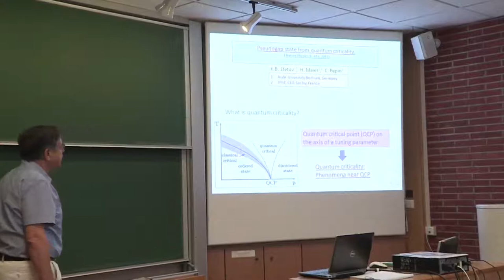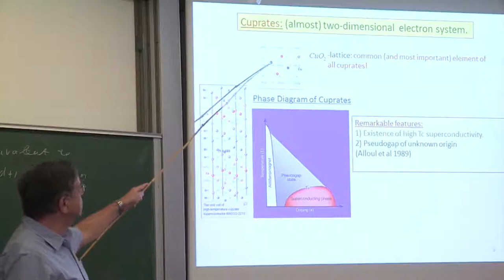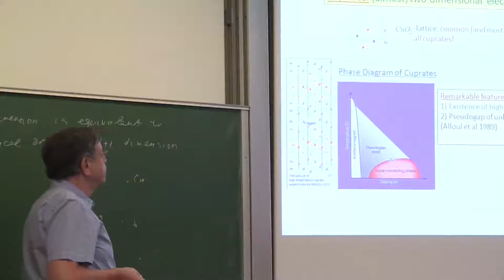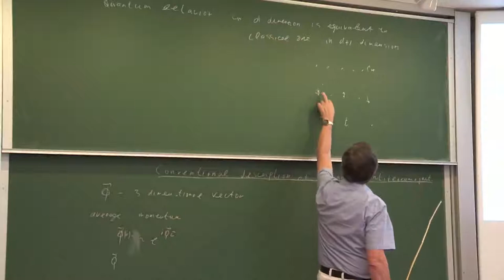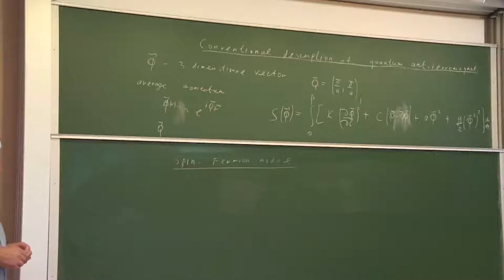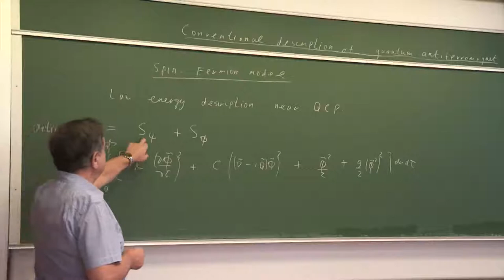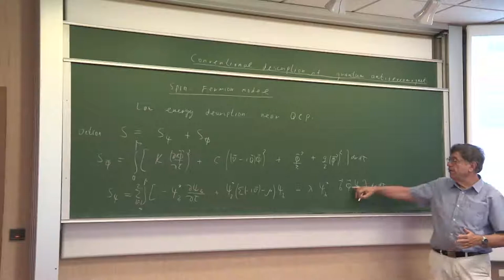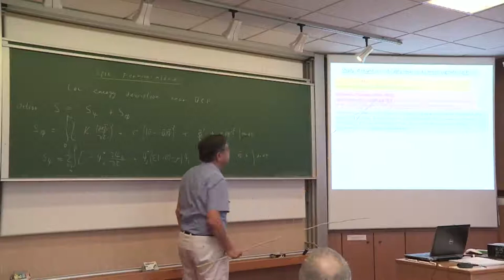K. Efetov 05 - Antiferromagnetic states and phase transitions in Cuprates.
Quantum criticality and high-temperature superconductivity
By Konstantin Efetov, IPhT, Chaire Blaise Pascal & Bochum U.
10 Lectures given at IPhT in September and October 2013
Lecture 5 - 27 Sep 2013 -- Antiferromagnetic states and phase transitions in Cuprates.